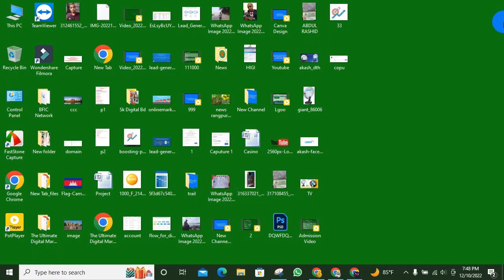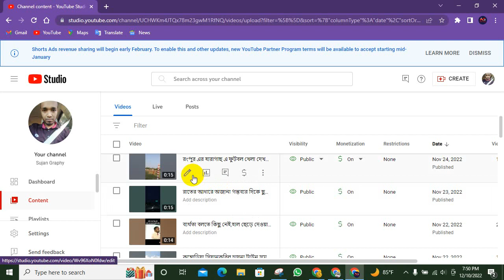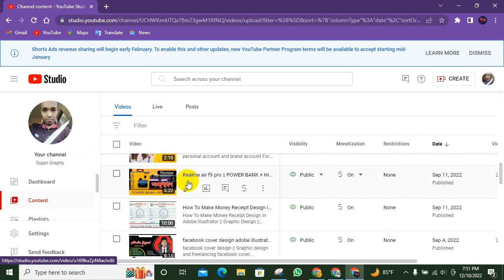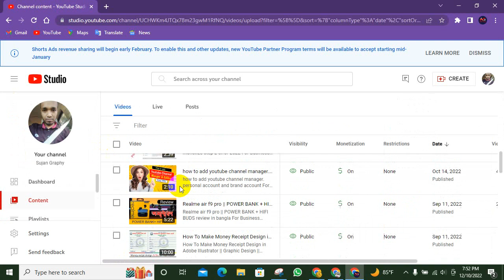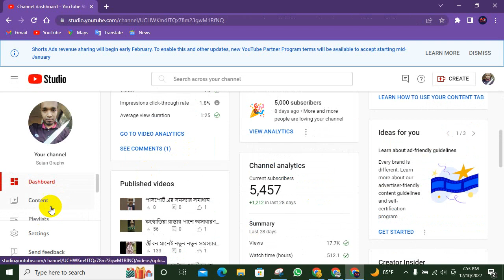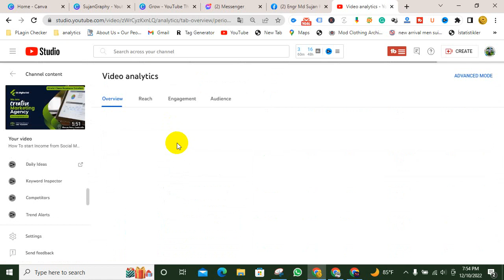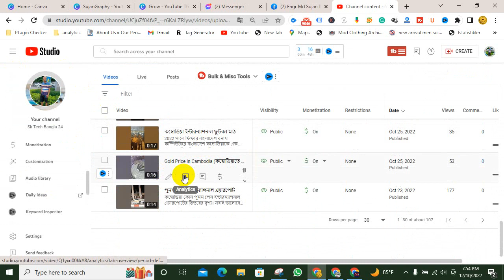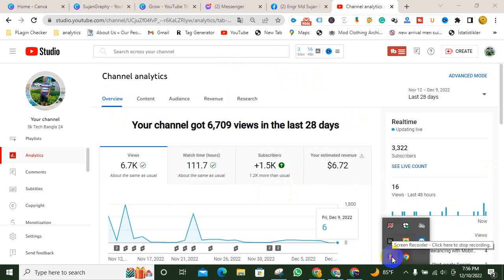ইউটিউব এ কত ভিউজ কত টাকা | How much Revenue you get from YouTube Video Per Views | Times to Learn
Hello Today I will show you How Much money or Doller Income from YouTube Video Views

Md Sujan Kabir was born and spent his early life in Rangpur. He has been holding a strong passion for the use of modern technology, especially computers, and that has made him tech-savvy.
Sujan is a successful entrepreneur who has established Web IT Institute, an online educational platform that has been providing exclusive training to learners all around Bangladesh and beyond. Through this institution, Sujan has successfully created employment for hundreds of unemployed youth.
Early life and education:
Sujan spent his early life in Rangpur and completed schooling at Al-Haj Abdul Gafur High School and completed a Diploma from Rangpur Polytechnic Institute in Computer Technology. At present, he is pursuing his BSc in Computer Science Engineering from Pundra University, Bogura.
Personal life:
Sujan has a loving family of 2 brothers and they all live together with their parents.
History:
Sujan established Web IT Institute in early 2018 as an online education platform. At the very first stage of their journey, Web IT solely focused on Digital Marketing, Shopify, Dropshipping, Graphic Design, Domain Hosting, and Web Design Development Services. But they have added new brunches like Graphics Design and English for Freelancing to facilitate their learners.
They have an organized website for their students who have easy access to their courses. Their training and overall instruction paved the way for so many learners to become skilled and independent workers.
Web IT Institute has a team of skillful Digital Marketers, Graphics Designers, English Language Trainers, and Human Resources Managers.
Content:
As of August 2021, Web IT Institute's official website contains courses for 19 batches with 1800+ students in total so far, 30+ video content on their YouTube channel, and several e-books.